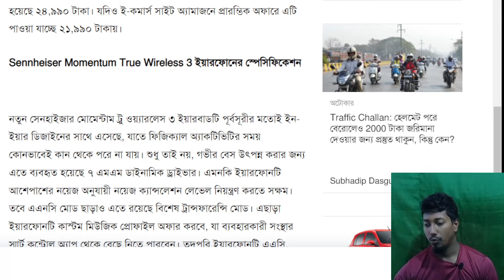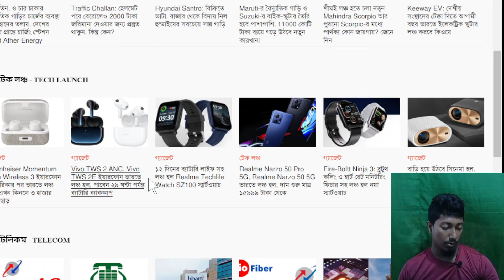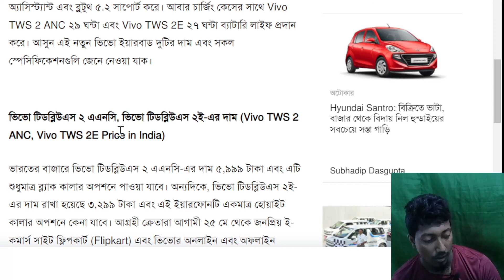Vivo hosts a launch event to launch their new X80 series smartphones in the Indian market